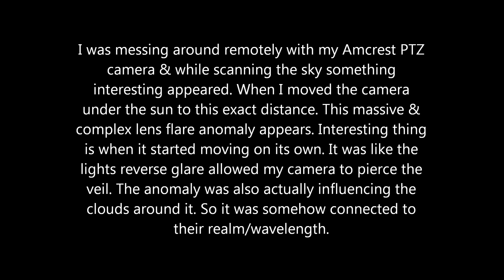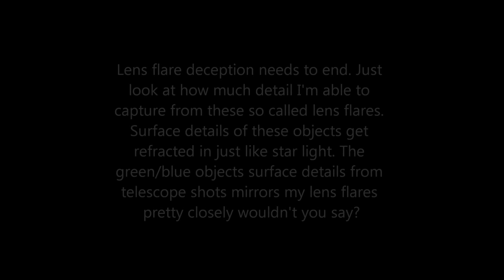Accidentally discovered a way to see the unseen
The fact these reflections have three dimensional objects moving around independently inside the sun anomaly. The glare even seemed to show what I couldn't see with my eyes influencing the clouds in that area. Once I accidentally moved the camera to that perfect spot. All the light was coming in at an extreme angle, probably bouncing around inside the lens. What ever it was allowed that camera to see things otherwise invisible. All the glare anomalies lined up perfectly with the clouds in that area. I'm not saying I know what it was or that it was anything special. I'm just saying it's got a lot of hidden messages inside them. It was like I had a spectral filter that allowed my camera to see those wavelengths they exist in. I've done this trick many times before & it's always something different. It tells us that the location/distance of objects near the sun & around us are up there. It also tells us that many of them have eccentric orbits & are coming & going, but always present. Growing closer little by little. I'm still on the fence that this all could really be advanced technology, of who's idk. Their is an undeniable hidden tell of advanced cloaking/holographic aspect to these things. Nothings impossible at this point.